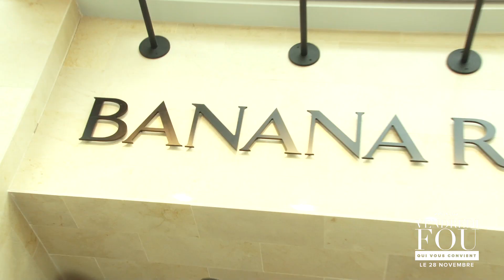Vendredi Fou Fairview Pointe Claire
Vendredi Fou Fairview Pointe Claire avec Cindy Laverdière